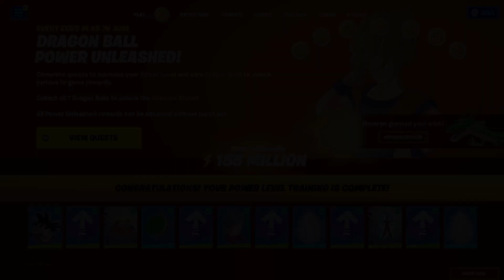*NEW* Fortnite DRAGON BALL Z MYTHICS!!!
Check out the awesome Dragon Ball Z Fortnite update. The Mythics are so much fun to use. Let me know if you think they are overpowered and if this saved Season 3.

MrTropicalFrog